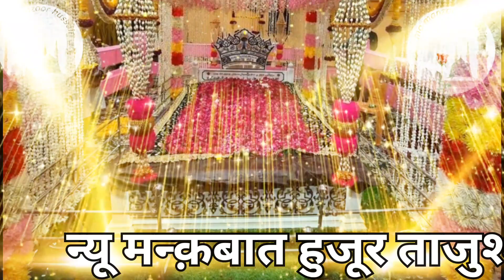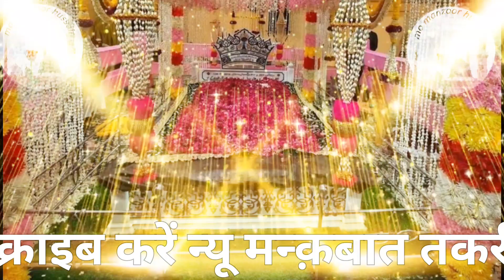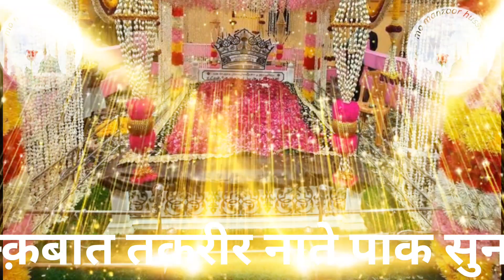न्यू मन्क़बात हुजूर ताजुश्शरियाSaddam रहे बासरीMoManzoorhussan newnaat naat #2023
न्यू मन्क़बात हुजूर ताजुश्शरियाSaddam रहे बासरीMoManzoorhussan newnaat naat #2023 हमारे पीरो मुर्शीद हुजूर ताजुश्शरिया खूबसूरत मन्क़बाट मन्क़बात newnaat2023 mo manzoor hussain newnaat2023 #@MoManzoorHussain